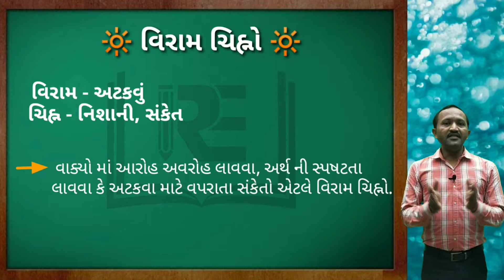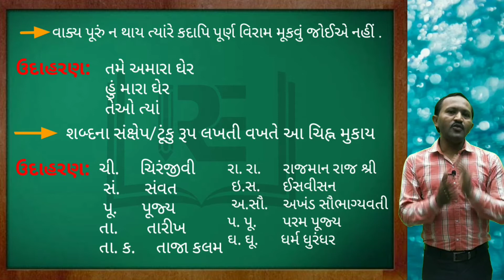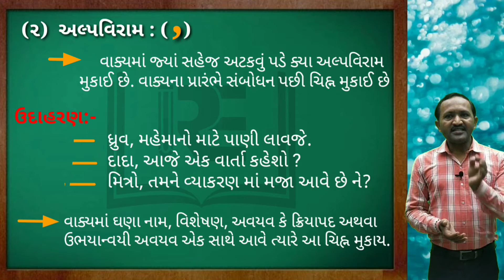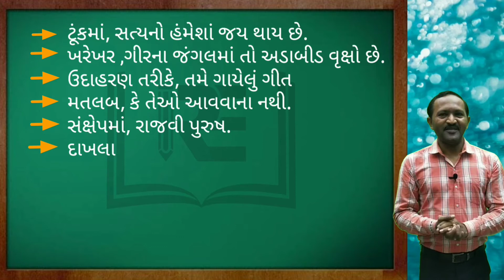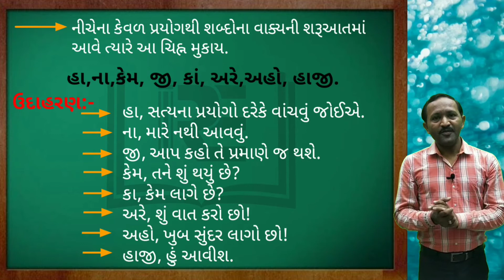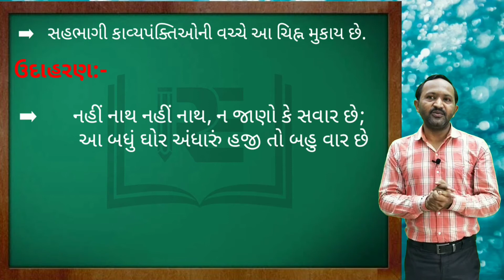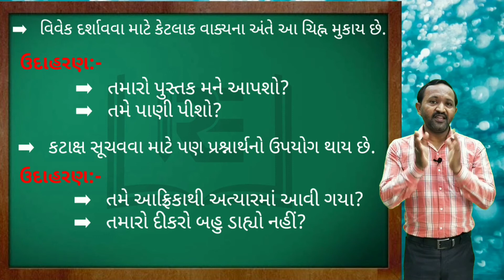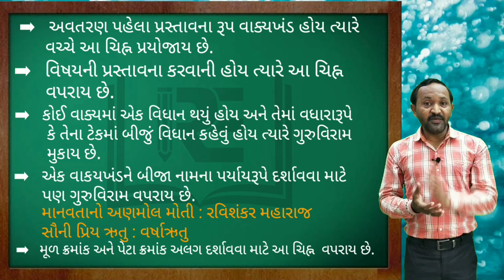ગુજરાતી વ્યાકરણ / વિરામ ચિહ્નો / Dineshbhai Vala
✒️Rudra Education🖋️

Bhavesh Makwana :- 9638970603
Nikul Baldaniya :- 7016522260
rudra education
std 10 gujrati
std 10 gujrati vyakran
ગુજરાતી વ્યાકરણ
ગુજરાતી વ્યાકરણ
દ્વિરુક્ત અને રવાનુકારી શબ્દો
નિપાત
વાકયના પ્રકાર
સાદુવાક્ય, સયુક્ત વાકય અને મિશ્ર વાક્ય
સમાસ
સંજ્ઞા
છંદ
અલંકાર
સર્વનામ
ગુજરાતી વ્યાકરણ / છંદ  PART - 2 / Dineshbhai Vala
NCERT Solutions for class 10 science chapter 6 triangle
Standard 10 (Class 10) Science Chapter 6 triangle
science by bhavesh makwana
maths by nikul baldaniya
gujrati by dineshbhai vala
NCERT Class 10 Science Chapters and Exercises
CBSE NCERT solutions for class 10 science
std 10 science gujarati medium
Maths science corner